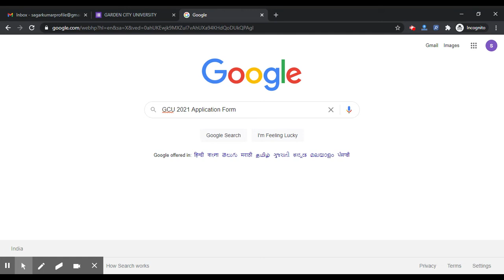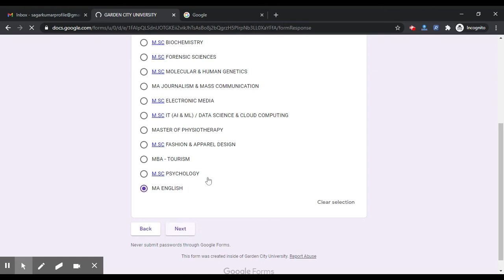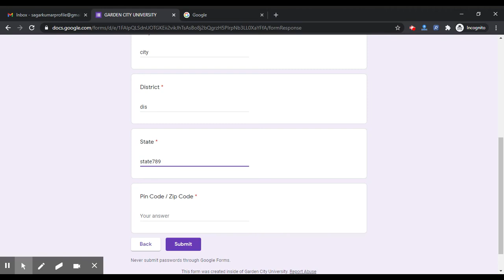Garden City University 2021 Application Form (Released) - How To Fill GCU 2021 Application Form